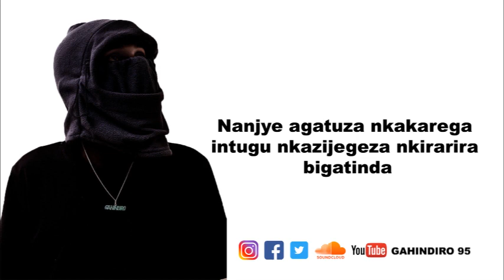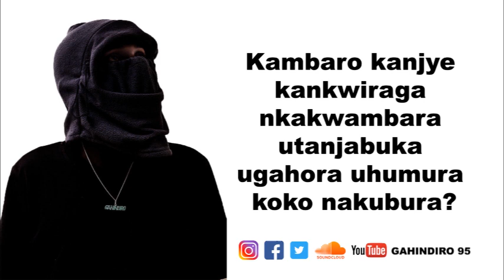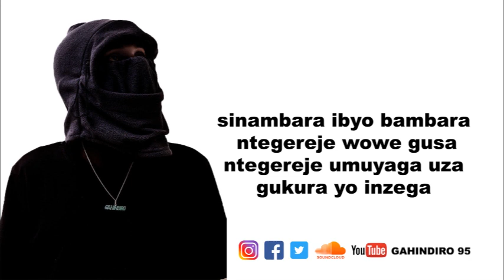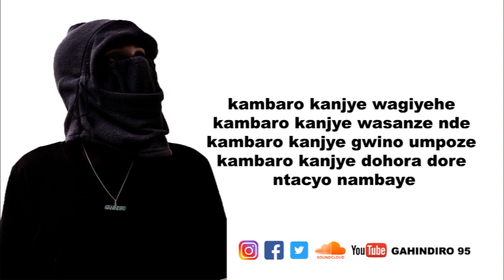inkanda ya gahindiro 95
audio by AOBeats(sisbros music)
photo by brown gentil (arc studio)
lyrics video by kabonero (Ass prod studio)
writen&recited by Gahindiro 95

ubaye ubona hari umusanzu watanga mu kwagura iyi nganzo amarembo arakinguye

murakoze